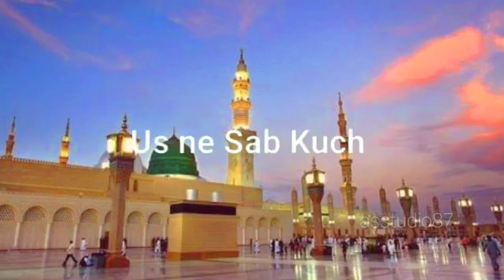madinanatstatus Whatsappstatus Whatsappstatus ramzan maula_ali_naat_status suhailqadristatus